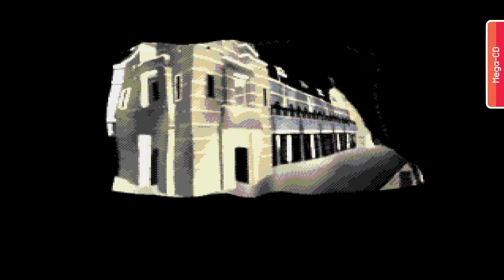[EURO 2020] ⚽🏆 Sensible Soccer predicts Italy vs England on Amiga, ST, PC, Mega Drive, SNES and more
This comparison includes Sensible Soccer: European Champions, update v1.1 (a.k.a. Sensible Soccer 92/93) and v1.2 (a.k.a. Sensible Soccer: International Edition). The Mega Drive, Mega-CD and Super Nintendo ports were called Championship Soccer '94 in the US.

Taking advantage of the UEFA EURO 2020 celebration, we have let the game's AI predict the outcome of the tournament final, where Italy will face England. And to give it greater veracity, in the versions where we have been able, we have changed the lineups to match those of the real teams.

00:00 Amiga (1992)
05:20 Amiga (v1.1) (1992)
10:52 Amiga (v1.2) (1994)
16:42 Atari ST (1992)
21:41 Atari ST (v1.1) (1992)
27:06 Atari ST (v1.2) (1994)
32:21 PC DOS (1993)
37:03 PC DOS (v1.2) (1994)
41:56 Acorn Archimedes / Acorn 32bit (1993)
48:54 Sega Genesis / Mega Drive (1993)
54:56 Sega CD / Mega-CD (1993)
01:02:33 Super Nintendo / SNES / Super Famicom (1993)
01:08:03 Sega Master System / SMS (1993)
01:13:36 Game Gear (1993)
01:18:39 Game Boy / GB (1993)
01:27:06 Amiga CD32 (v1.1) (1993)
01:32:42 Amiga CD32 (v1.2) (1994)
01:40:00 Atari Jaguar (1995)

What is your favorite version?